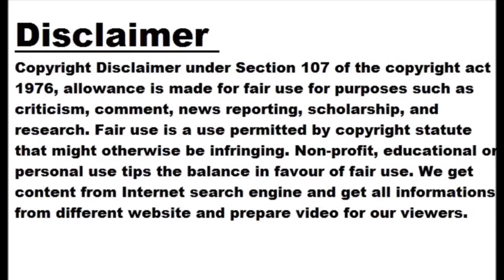NZ's Williamson doubtful for ODI World Cup after injury in IPL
Kane Williamson is likely to miss out on the New Zealand squad for the upcoming ODI World Cup after a ligament injury in his knee, sustained while playing for the Gujarat Titans in the ongoing Indian Premier League. The 50-over World Cup is scheduled to be held in India later this year from October 5 to November 19. The star batter Williams needs surgery after tearing the anterior cruciate ligament in his right knee while fielding in an IPL game. Black Caps coach Gary Stead said it was "unlikely" the 32-year-old would be ready to play in the ODI World...